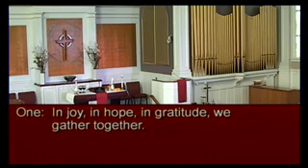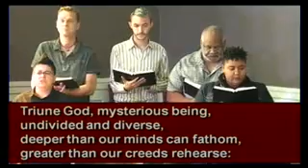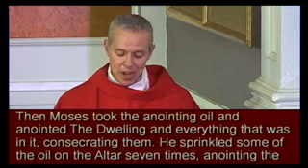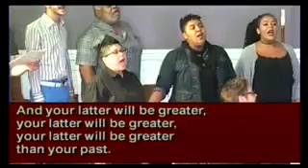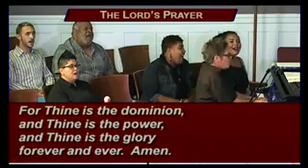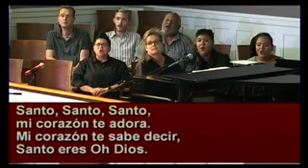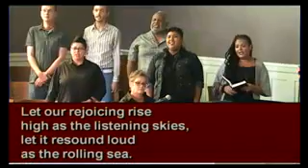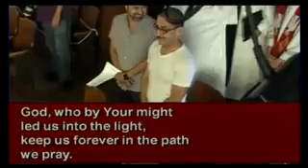Reverend Tory V. Topjian Ordination Service-July 11, 2015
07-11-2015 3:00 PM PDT